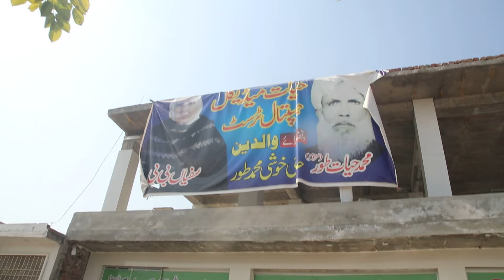Ready Houses for Sale on Easy Installments in Lahore Near Thokar Niaz Baig |Budget Installment Home